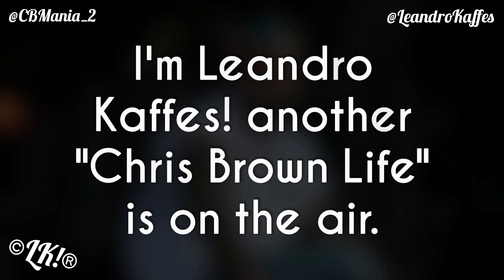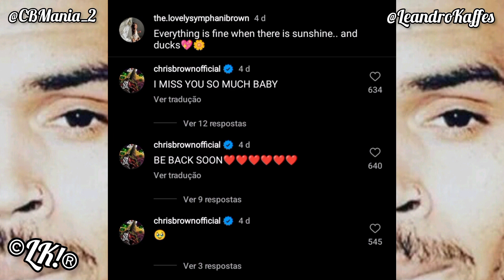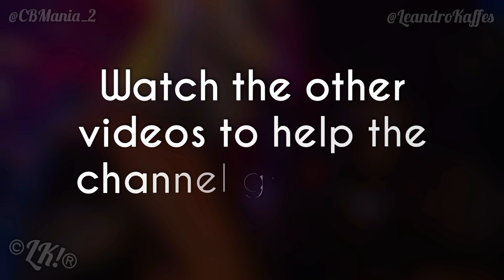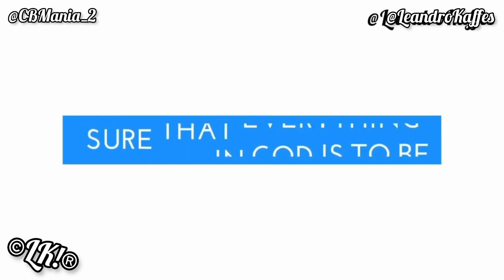Chris Brown's Reaction to Watching His Daughter Speak Her First Words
Video of Chris Brown's Reaction to Watching His Daughter Speak Her First Words ❤️😱😳

Chris Brown's Daughter Speaks Her First Words, Lovely Brown, Chris Brown's Youngest Daughter.

Lovely Brown and Chris Brown.